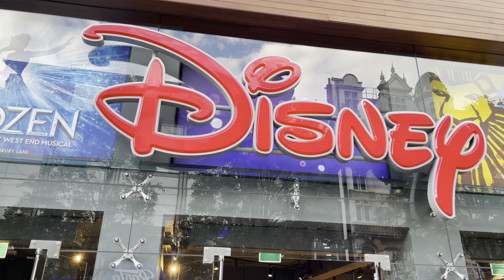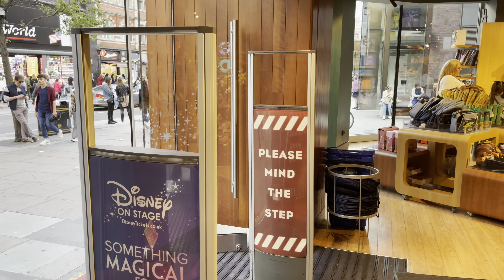London Walk 2022 | Central London Virtual Walking Tour | Marylebone to Oxford Street [4K HDR]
London Walking Tour September 2022. England, London City Street Tour 2022 | 4K HDR Virtual Walking Tour around the City Walking The Street of West End | Central London Window Shopping. Explore the city of London Watch this walking tour video through London the capital of the United Kingdom. imagine yourself a real tourist and walk through the beautiful streets. Take a walk and experience the city life. You will see traditional red buses and streets and urban architecture.
We will be walking from Baker Street, Marylebone High Street to Oxford Street.

Today Video:
London Walking
London walk
London walking tour
London 2022

📅 Date Record: September 2022
Temperature: 17℃
Video Quality: Fully - 4K HDR